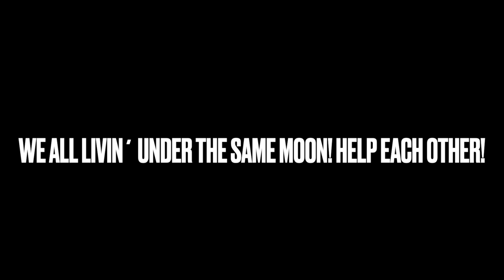Michaela El Mourid - LATIFA (Official Video)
Lyrics:

Behind this wall around her,
I heard her sayin' to him:
”Comin' closer to your heart, are there no swich-off?"
Oh, I'm losin' all control,
I'm scared to death but I'm here now, here now, here now

Money
is the motivation
Money
for her education
Money
Some are just playin’, but they keep prayin'

Toda la la la vida, du sa vi skulle skina
Toda la la la vida, Latifa I feel ya
I don't need it flash flash, but I need the cash cash
Toda la la la vida, I need ya

My mother told me something about when she was a kid
She's afraid, afraid of lovin' you, afraid of losin' you

Text writer & singer: Michaela El Mourid
Prod, mix & master: Anton Ekström